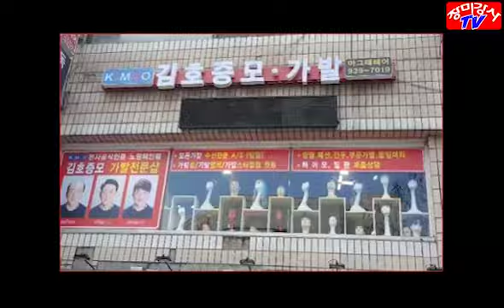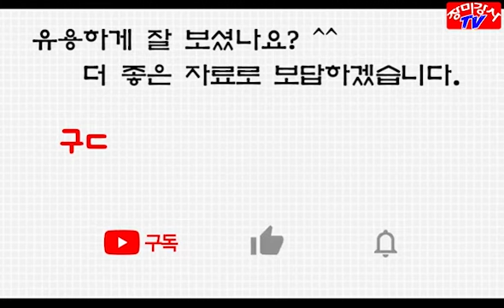가발수선 스터디 -사이즈 늘리기-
김호증모 점주님과 가발 사이즈 늘리기 스터디 수업을 진행하였습니다.